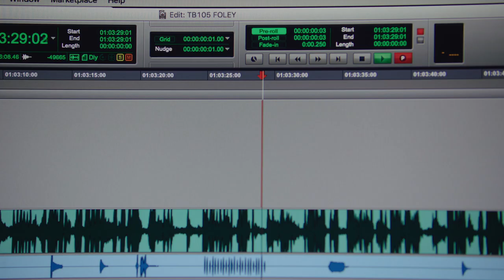Footsteps Trailer: Featuring Harrison Ford & Bill Murray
An inside look at the world of the Foley artist. This short documentary is a sneak peek into a unique post-production sound facility located in rural Ontario, an hour north of Toronto.

Directed by Jeremy Benning